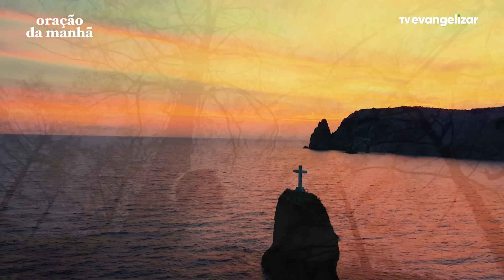Oração da Manhã com @PadreManzottiOficial | 05/01/24